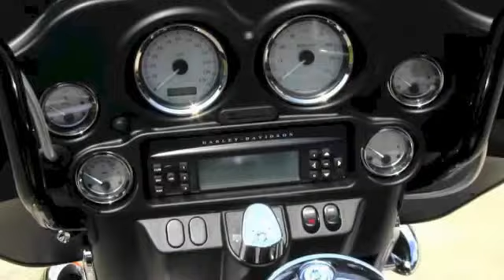New 2013 Harley-Davidson Touring FLHX Street Glide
stock# 13007
For more information on this 2013 Harley-Davidson FLHX Street Glide and many more please contact Harley-Davidson of Tampa, Brandon, New Port Richey, .

Coming in 2013! Harley-Davidson of Panama City Beach, Florida!  Due west of Tallahassee on Florida's beautiful Emerald Coast and proudly serving Destin, Fort Walton Beach and Pensacola.  We will be Bay County's full service Harley dealer. Located not far from Mobile and Dothan Alabama and a nice ride from the Atlanta, Georgia area.

Visit our world famous locations in Tampa, Brandon, New Port Richey, Florida and proudly serving Spring Hill, Plant City, Orlando, Daytona Beach, St. Petersburg, Clearwater Beach, Zephyrhills, Lakeland, Crystal River, Ocala, Clearwater, Bradenton, and Sarasota.

Our full service dealerships provide top rated service on all makes and models of motorcycles, an incredible selection on Harley-Davidson t-shirts, Motorclothes, boots, helmets and gloves. We offer genuine Harley-Davidson parts and accessories including seats, helmets and windshields.

Ride the bike of your dream for a week or the weekend through our Harley-Davidson Rentals.